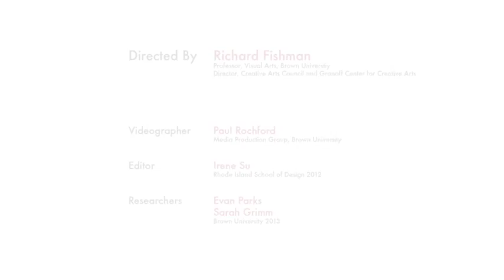The Creative Mind: Eric Ehn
Eric Ehn is the Head of Playwriting and Professor of Theatre Arts and Performance Studies. Work includes The Saint Plays, No Time Like the Present, Wolf at the Door, Tailings, Beginner, Ideas of Good and Evil, and an adaptation of Faulkner's The Sound and the Fury. The Soulographie project is currently in development - a series of 17 plays written over 20 years, on the history of the US in the 20th Century from the point of view of its genocides; it will be produced at La MaMa, in NY, November 2012 (scripts include Maria Kizito, Heavenly Shades of Night are Falling, Yermedea, Drunk Still Drinking). His works have been produced in San Francisco (Intersection, Thick Description, Yugen), Seattle (Annex, Empty Space), Austin (Frontera), New York (BACA, Whitney Museum), San Diego (Sledgehammer), Chicago (Red Moon), Atlanta (7 Stages), Los Angeles (Cal Rep, Museum of Jurassic Technology), Belgrade (Dah), and elsewhere.